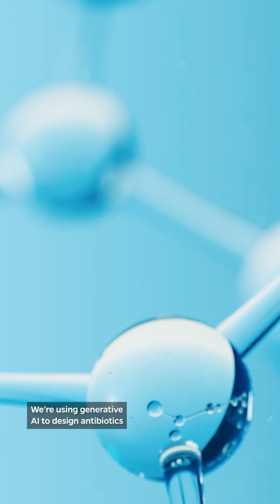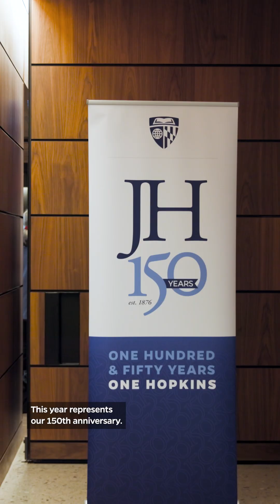Hopkins Bloomberg Center hosts inaugural World Changing Ideas Summit with Fast Company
A collaboration between Johns Hopkins University and Fast Company, the World Changing Ideas Summit showcased the technologies shaping our world—and the researchers behind them—in key areas of space, AI, and health. The summit also marked 150 years of Johns Hopkins University's legacy of groundbreaking research, transformative ideas, and lasting global impact.